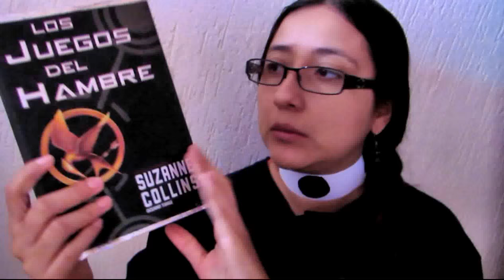Matarías a la gente de tu promo? - Battle Royale por Takami Koushun ( バトル・ロワイアル 高見 広春)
Una promoción de estudiantes, solo 1 puede vivir

Vicho Goya